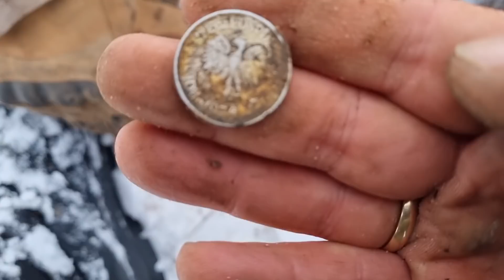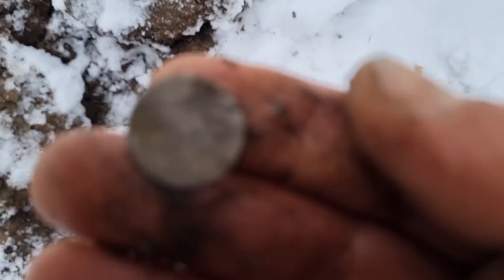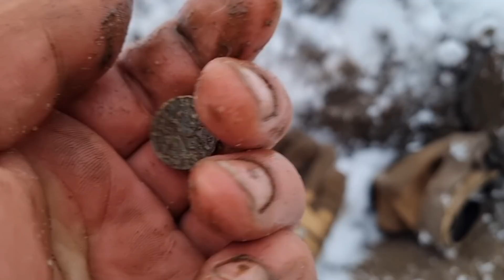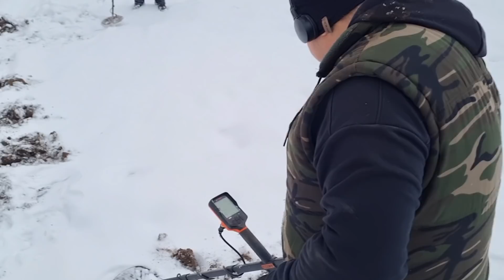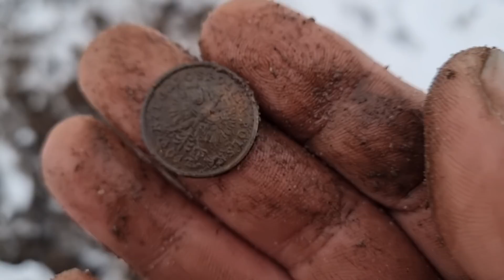WSKAZAŁ MIEJSCE !!! NO I ZNALEŹLIŚMY !!!